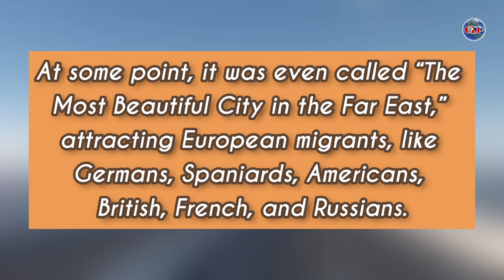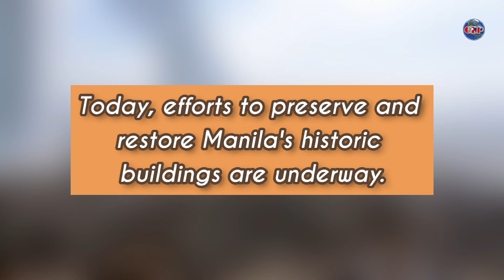Manila Could Become The Next Tourism Hub in Asia! Restoration and Beautification now ongoing 🇵🇭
Manila is undergoing urban renewal that aims at transforming the capital into one of the world's  premiere tourism hubs.

Many historic buildings are undergoing restoration works such as the century old Santa Cruz Church, Juan Luna building, the old American Chambers of Commerce building and Intendencia building. Also under construction is the Binondo Canal and Chinese Pagoda project which is expected to be completed this year.

All these initiatives are part of the ongoing effort to revitalize the capital to attract more local and foreign tourists.

The old district of Binondo houses several historical
buildings that still stand until today. Some of them have already been restored while others are still awaiting restoration.

Manila has immense potential to become one of the top tourism hubs in the world. The city is known for its rich and diverse cultural heritage, and historical landmarks, which attract tourists from all over the world.

Furthermore, the best thing our government can do now is to preserve and protect these historical places and promote sustainable tourism practices.